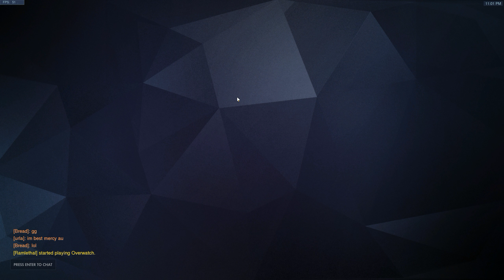OCE Pugs 5.11.18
Bread banter